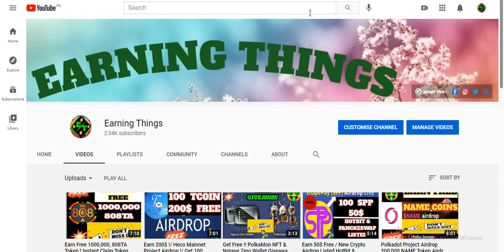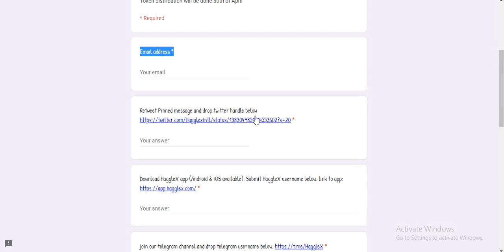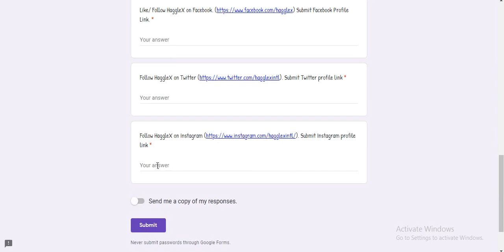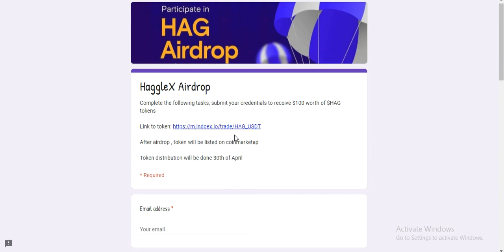Get 100$ HAG Tokens !! Applicatoin Wallet Airdrop & Fill Form !! No KYC !Join Fast !/.Don't Miss !/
Assalamualaikum